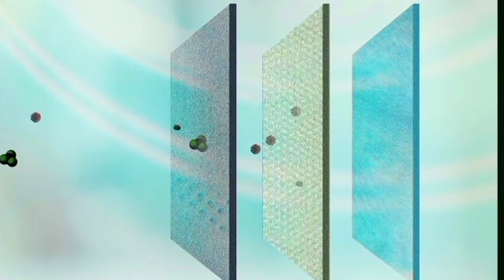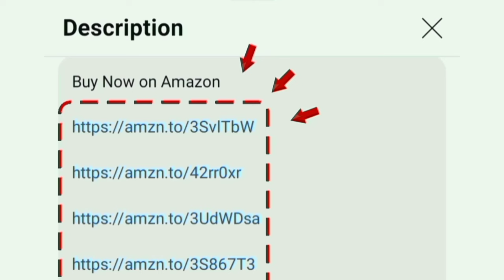Best Budget AC தமிழ்⚡ 1 Ton 1.5 Ton 2 Ton Inverter split Air Conditioner | fast cooling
1.5 TON 3 Star
1.5 TON 5 Star

1 TON 3 Star
1 TON 3 Star

2 TON 3 Star

00:00 budge ac
00:16 features
03:40 value for money

in this video contains a best budget air conditioner under 25000 to 35000 in india. free servides - low electricity consumption - low price